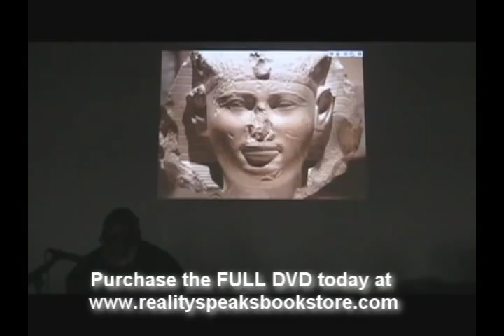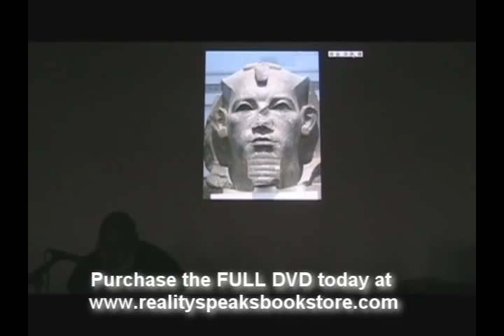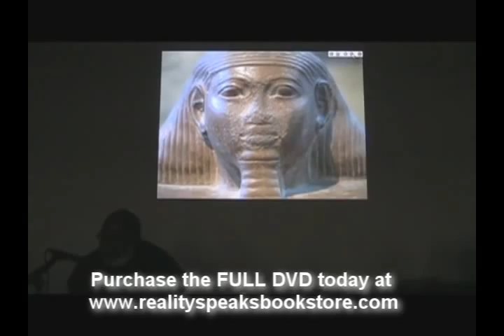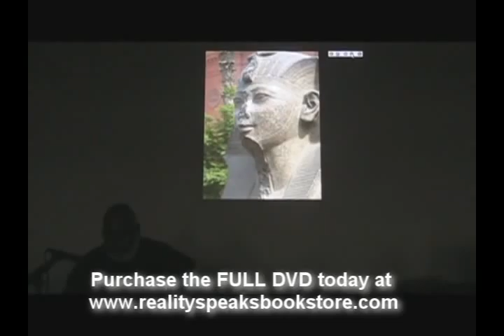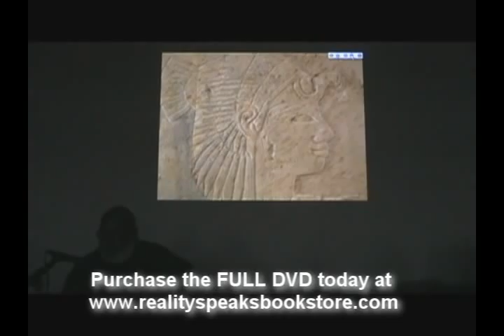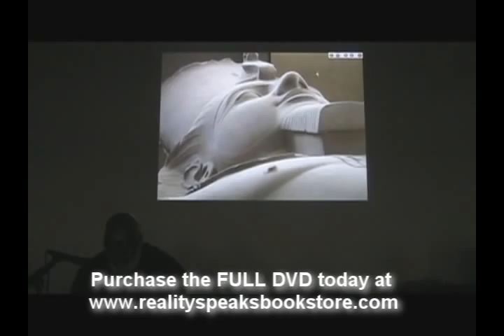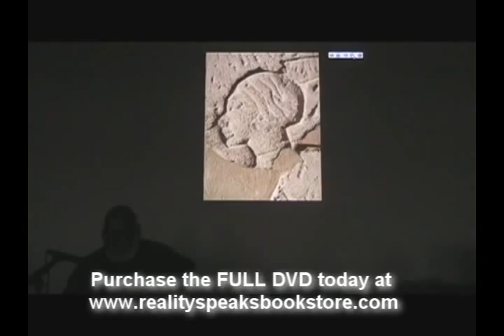Runoko Rashidi- The Global Face of The Mighty Afrikan Part 1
Runoko Rashidi is a prolific writer and essayist. As an essayist and contributing writer, Runoko's articles have appeared in more than seventy-five publications. His historical essays have been prominently featured in virtually all of the critically acclaimed Journal of Civilizations anthologies edited by Dr. Ivan Van Sertima, and cover the broad spectrum of the African presence globally. Rashidi's Journal of African Civilizations essays include: "African Goddesses: Mothers of Civilization," "Ancient and Modern Britons," "The African Presence in Prehistoric America," "A Tribute to Dr. Chancellor James Williams," "Ramses the Great: The Life and Times of a Bold Black Egyptian King," "The Moors in Antiquity," and the "Nile Valley Presence in Asian Antiquity.

This was a powerful presentation that the whole family would love!